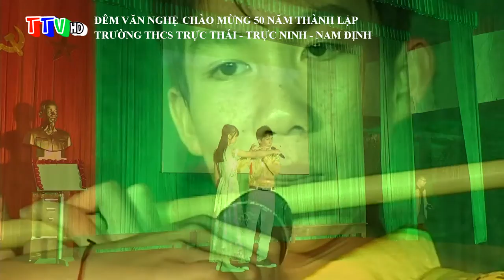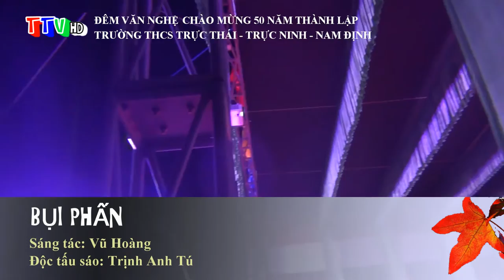[Sáo] BUI PHẤN - Trịnh Anh Tú [ 50 năm thành lập THCS Trực Thái - Trực Ninh - Nam Định]